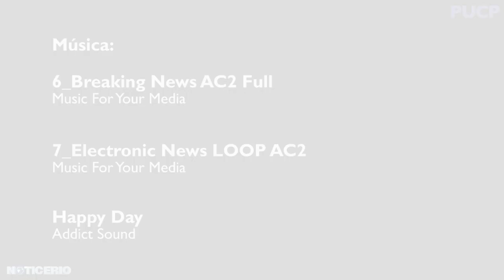Noticerio: Conoce el último sistema de mensajería a corta distancia - PUCP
Un novedoso soporte de mensajes de texto que está revolucionando las comunicaciones.